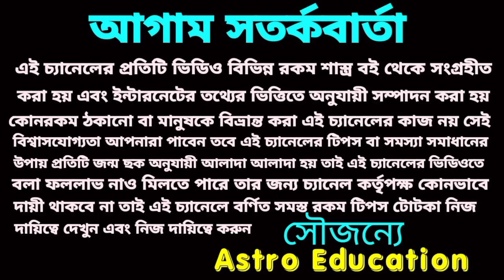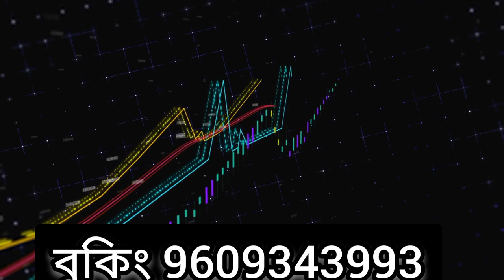আগামী 18 মাসের মধ্যে বৃষ রাশির এই ঘটনাগুলি ঘটবে।astro education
আগামী 18 মাসের মধ্যে বৃষ রাশির এই ঘটনাগুলি ঘটবে